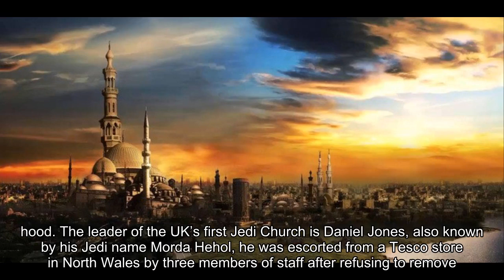Tesco Bans Jedi Knight For Wearing His Hood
Over the last few years, Jediism has become a popular and well recognised religion. Regardless of how comical it may seem to others, it’s still a religion.
The handbook of the UK Jedi Church, founded by the Star Wars fan last year, states: “Jedis must wear a hood up in any public place of a large audience.”
Tesco has been accused of religious discrimination after banning a Jedi Knight for wearing his hood. The leader of the UK’s first Jedi Church is Daniel Jones, also known by his Jedi name Morda Hehol, he was escorted from a Tesco store in North Wales by three members of staff after refusing to remove his hoodie because they thought him to be a security risk.
Daniel Jones said: “I told them it was a requirement of my religion but they just sniggered and ordered me to leave. It was discrimination. I was really upset. Nobody should be treated like that.”
Daniel added: “I walked past a Muslim lady in a veil. Surely the same rules should apply to everyone.”
“I’ll advise worshipers to boycott Tesco if it happens again. They will feel the Force.”
A Tesco spokesman said: “Jedi are very welcome to shop in our stores although we would ask them to remove their hoods.”
“Obi-Wan Kenobi, Yoda and Luke Skywalker all went hood-less without going to the Dark Side.”
“If Jedi walk around our stores with their hoods on, they’ll miss lots of special offers.”
In my opinion, if Muslims are allowed to walk around in Burkha’s, then Jedi’s should be allowed to walk around with a hood up, you can’t ban one without the other.